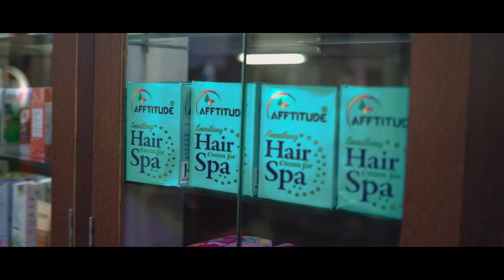My Salon's video creation by Ashish /hair salon